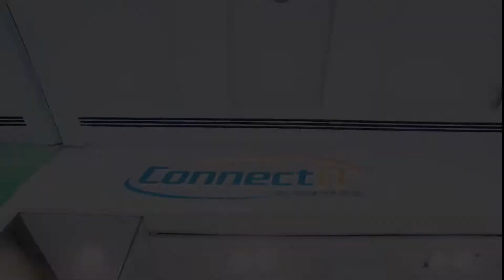ConnectIT Mannequin Challenge